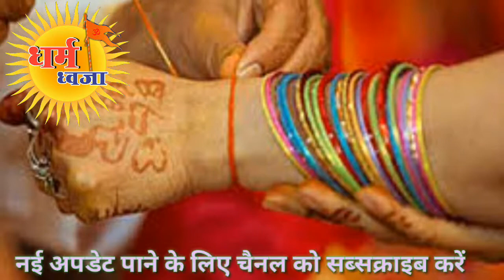लाल धागे के चमत्कारिक टोटके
आज हमारे चैनल धर्म ध्वजा के द्वारा आपको लाल धागा आटी मोली भी कहते हैं रक्षा सूत्र भी कहते हैं और इसको हम कलावा भी कहते हैं जिसे हम अपने हाथों पर बनते है कहीं भी पूजा स्थल पर जाते हैं तो  पंडित द्वारा हमारे हाथों में वंदि जाती है मे आचार्य विनोद श्रीमाली जी आज आपके लिए लाल धागे के उपाय लेकर आया हुं आपको हमारे द्वारा दी जा रही जानकारी पंसद आ रही हो तो चैनल को सब्सक्राइब करें जय श्री कृष्णा जय श्री राधे   लाल धागे के एक उपाय से पूरी हो जाएगी मनोकामना
हिंदू धर्म में लाल धागे को हाथ में बांधने वाले कलावे के रूप में देखा जाता है मान्यता है कि हाथ में बंधा हुआ कलावा रक्षा मौली हमेशा रक्षा करता है और बुरे संकटों से बचाता है

लेकिन इसके अलावा आर्थिक समस्याओं से लेकर धन हानि मान सम्मान और प्रतिष्ठा बनाए रखने में लाल धागे का उपाय विशेष रूप से कारगर है

आइए जानते हैं इसके कुछ शास्त्रीय उपाय जिसकी मदद से आर्थिक समस्याओं के छुटकारा पाकर धन प्राप्ति दिलाता है

लाल धागे का ये उपाय इतना असरदार है कि शनिदेव के शाढेसाती से भी बचाता है

शनिवार के दिन अपनी शरीर की लंबाई जिकना मौली ले लें। इसके बाद उस धागे में एक आम का पत्ता लपेट लें

अब आपको करना ये है कि हाथ में इस पत्ते को लेकर जो भी मनोकामना हो उसे हाथ में लेकर बहते हुए पानी में प्रवाहित कर दें

यदि आप शनि की साढ़ेसाती से परेशान हैं तो पीपल के पेड़ पर जल चढ़ाने के बाद सरसों के तेल का दीपक जलाएं

इसके बाद पेड़ के तने को हाथ से छूकर उसे प्रणाम करते हुए इसकी सात बार परिक्रमा भी अवश्य करें ऐसा लगातार करने से साढ़ेसाती से संबंधित जीवन की हर तरह की परेशानी खत्म करता है

यदि आपकी समस्या व्यवसाय से जुड़ी हुई है तो शनिवार के दिनबगैर नमक का भोजन ग्रहण करे ऐसा करने से आपकी जॉब संबंधी समस्या समाप्त हो सकती है